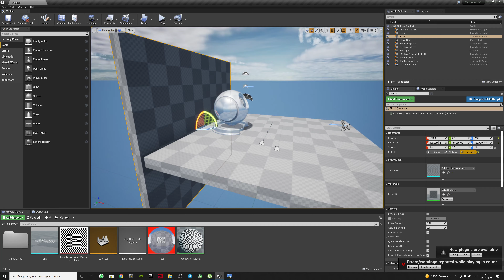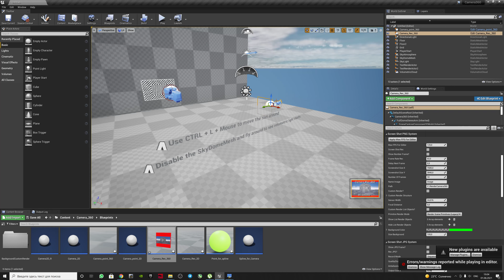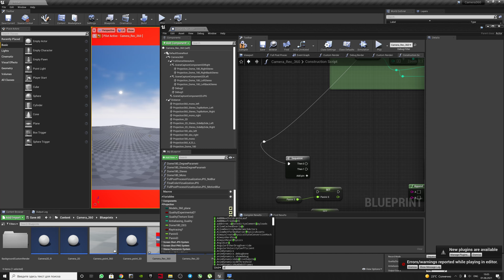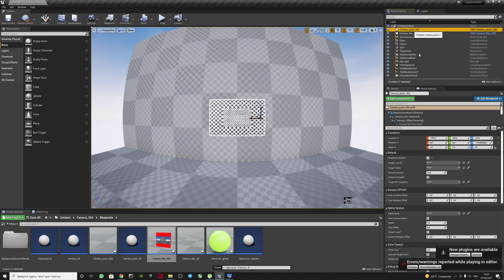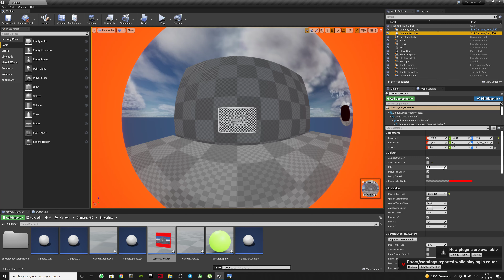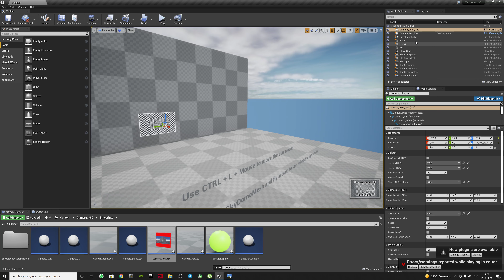Tutorial 29. Test. Possible distortion option - Lens Distortion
Sometimes I am asked if it is possible to distort the projection?

This can be done using available methods, but unfortunately I am not sure that this is a great solution, but I will still post this video tutorial.